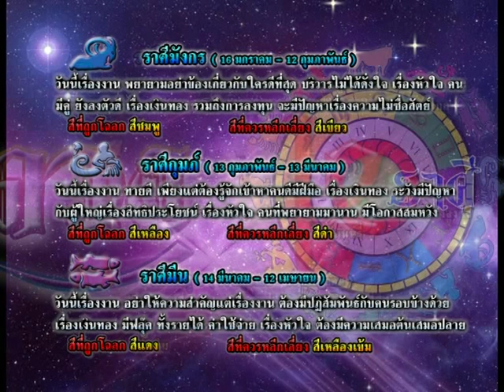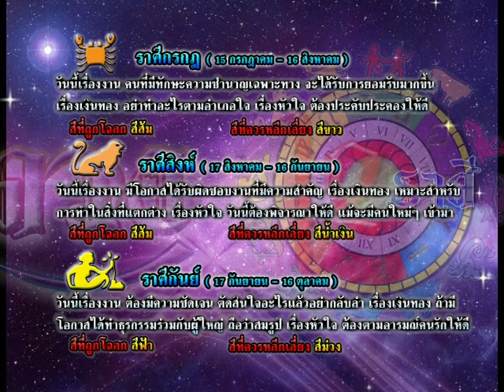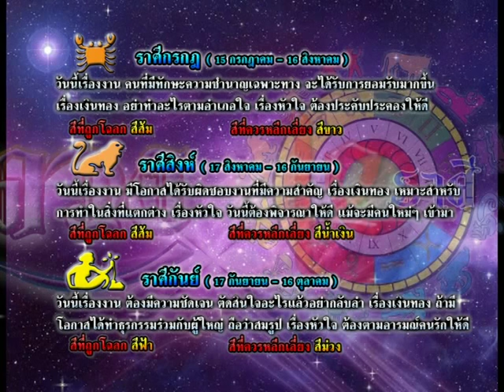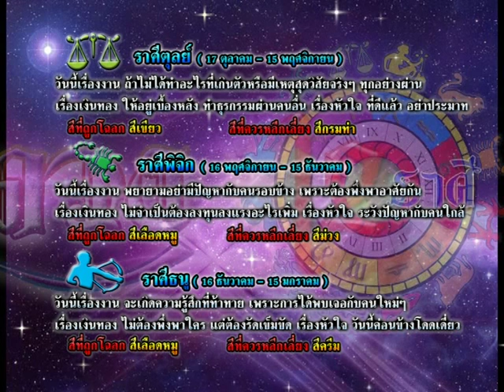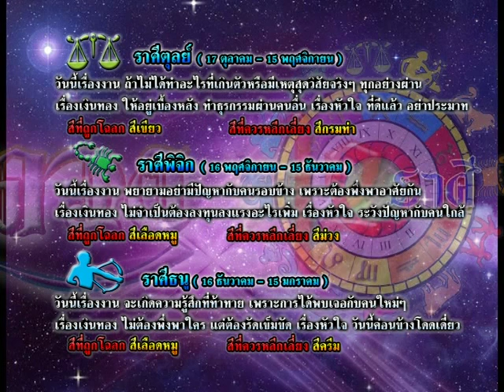รายการเปิดดวง 12 ราศี | 26/11/58 | EP 3/4